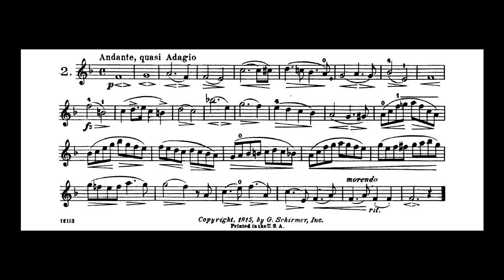Metodo para violin Kayser - Ejercicio 2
Aqui les dejo otro metodo para violin este se llama Kayser y consta de ejrcicios progresivos se va complicando mientras avanzas, espero les sea de mucha ayuda para los que quieran usar este metodo para mejorar su tecnica